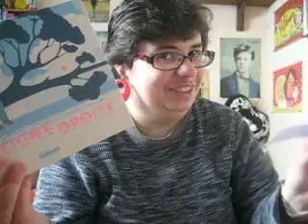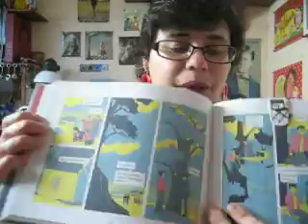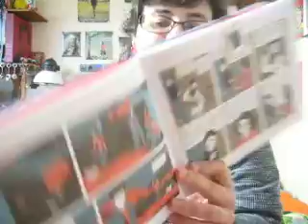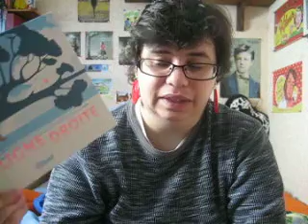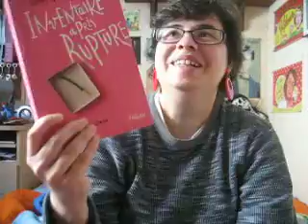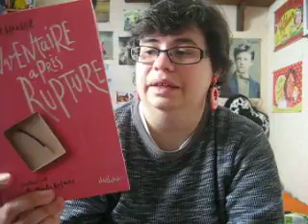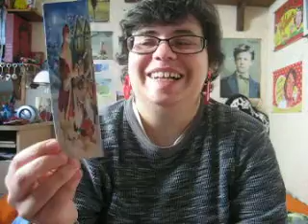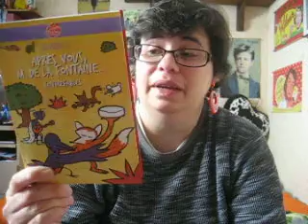Les marque-pages de Mylène n°3 - Au fil des pages